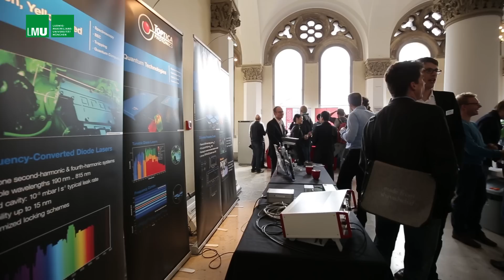"Lessons from Ted": Symposium for Theodor Hänsch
Theodor Hänsch, Nobel Laureate in Physics, recently celebrated his 75th birthday. A symposium in his honor was attended by former mentors, students and distinguished colleagues of his.

In fact, three other winners of the Nobel Physics Prize were on the list of speakers for the Symposium: One member of that trio is Steven Chu, who won his Nobel in 1997 and was Hänsch’s successor at Stanford University, following the latter’s departure to take up his new, dual appointment at LMU and the MPQ in 1986. John Hall of the University of Colorado in Boulder, a recognized expert in laser spectroscopy who (together with Roy Glauber of Harvard University) shared the Physics Nobel with Hänsch in 2005, had also agreed to speak at the birthday symposium in Munich, as has Serge Haroche of the Collège de France in Paris, who won the accolade in 2012 for his development of novel experimental methods for the study of the interactions of light and matter.

See also “A Passion for Precision", a recent interview with Theodor Hänsch